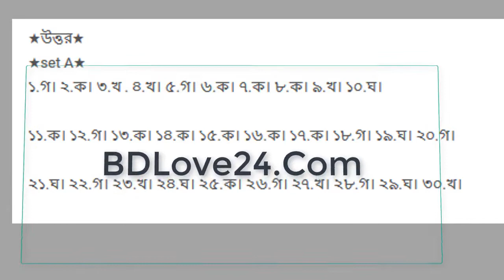ঢাকা বোর্ডের এসএসসি বাংলা ১ম পত্র বহুনির্বাচনি প্রশ্নের উত্তর SSC Exam 2020 MCQ Answer